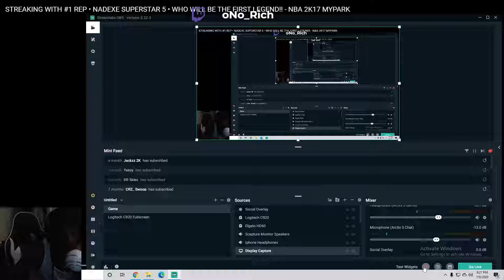(THROWBACK THURSAY #2) *2K17* WATCHING MY oNo CLAN MEMEBERS GET SKUNKED BY NADEXE AND EASY BREEZY!!!